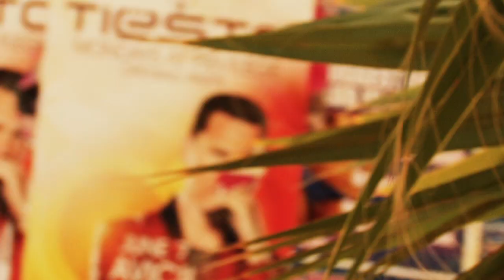Tiësto @Privilege 2010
Every monday Tiësto at Privilege. Amazing show!!!